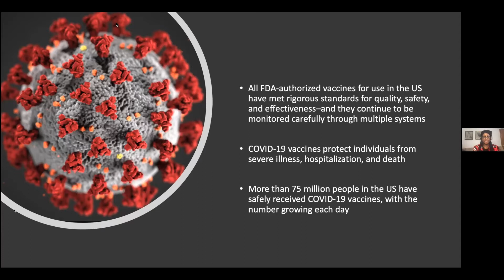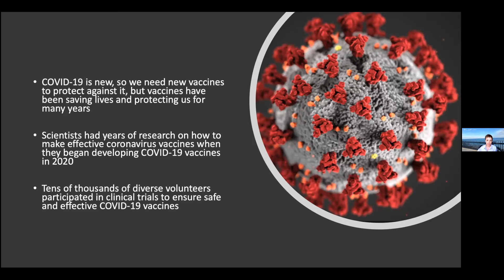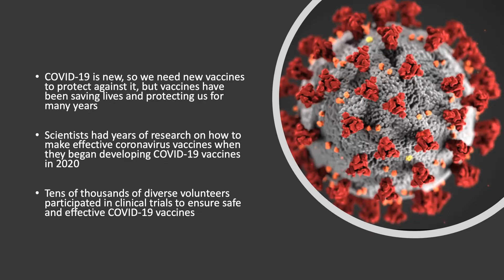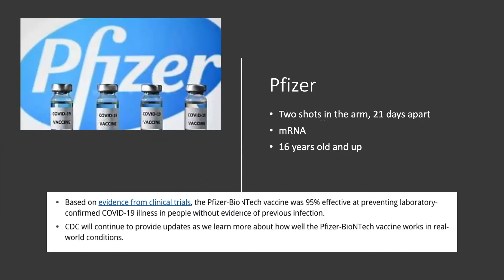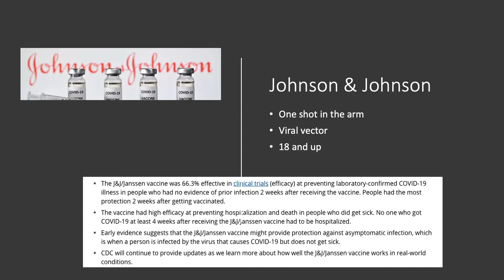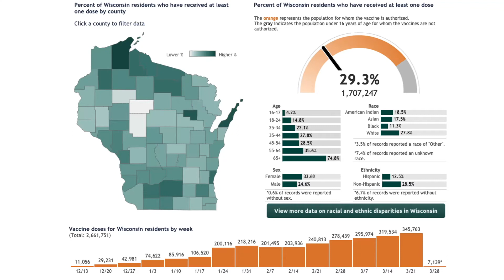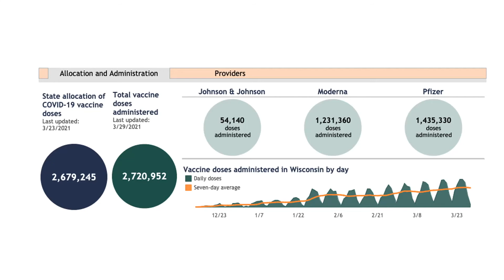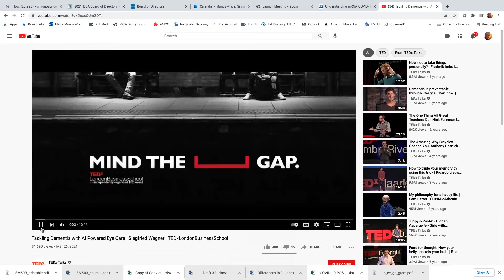COVID Q&A with Dr. Price-Munoz